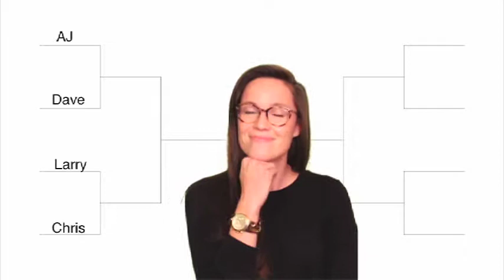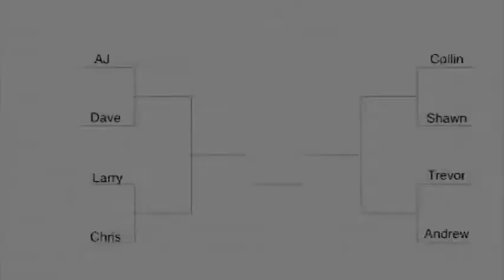HOW GIRLS THINK ABOUT BRACKETS - NCAA Tournament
Sharing videos ranging from ministry event promotions, music videos and testimonies.